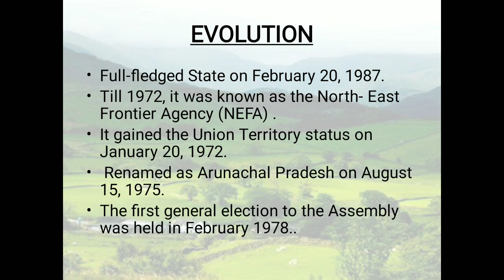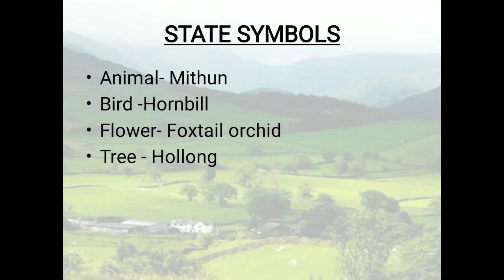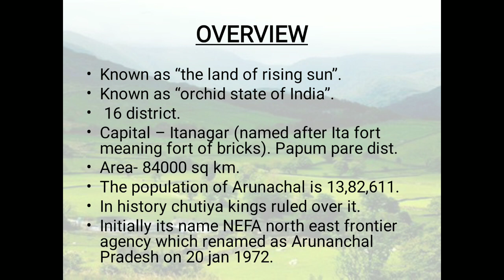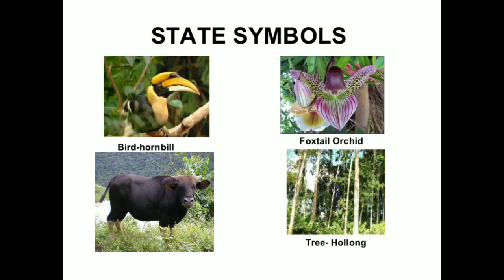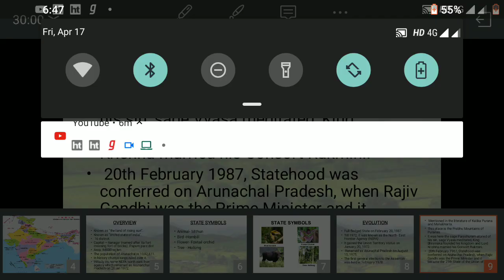Arunachal Pradesh part-2 || Indian Geography || By- Utkrisht Tripathi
Here you know all about Arunachal Pradesh.